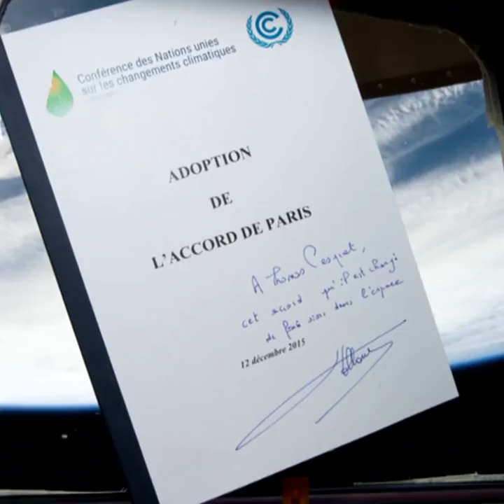Our world provides us all that we need but it needs protecting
The world is facing its greatest challenge, in the middle of a pandemic.

Thomas Pesquet knows what our world looks like from space & has an important message

We can no longer think of food security or agriculture without addressing climatechange!